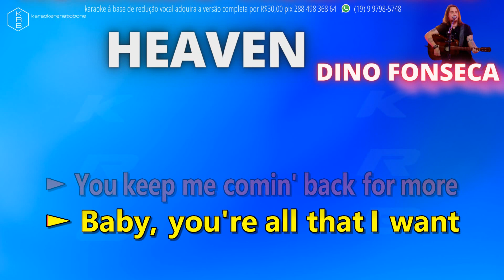HEAVEN - DINO FONSECA - PLAYBACK DEMONSTRAÇÃO